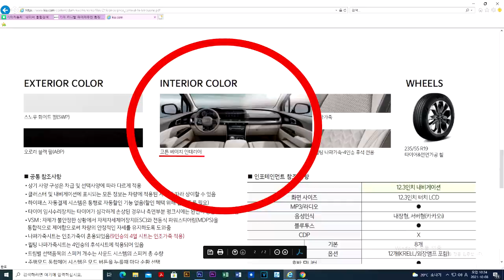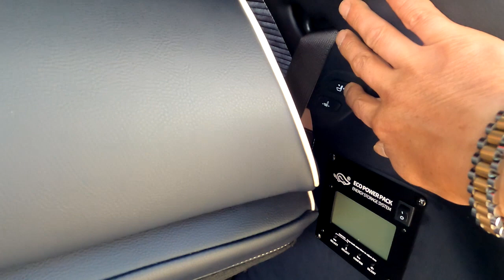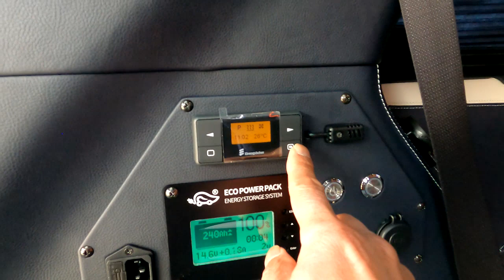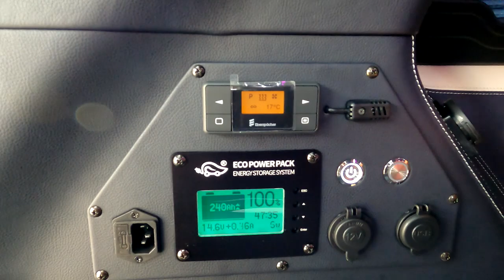[GV172]아렇게까지 해야하나? 신형카니발에 튜닝비만 2,200만원 차값포함 8,300만원/7인승하이리무진+황제차박+전기장치풀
미니밴[MPV]전문기업 아트원(주)4세대 신형카니발7인승
가솔린 22년형 시그니쳐 풀옵션 차량으로 새롭게 제작되는
아트원 글로밴 하이리무진에 할수있는것은 모두 했습니다.
가격대비 가치는 승차+차박모드 그리고 전기장치까지 했음에
사용자의 만족도에 따릅니다.
아트원에서는 차량계약/출고/등록/리폼까지 원스탑으로 마무리까지
완벽하게 사용자의 용도및 취향을 존중합니다.
가능합니다.
아트원 본점:
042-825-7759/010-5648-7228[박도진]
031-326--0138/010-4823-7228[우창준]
아트원 전국지사:
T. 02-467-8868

📢BGM
✔️Track - extenz - Endless Summer